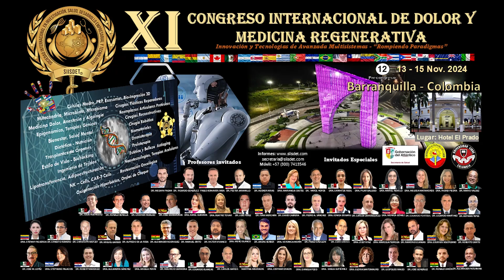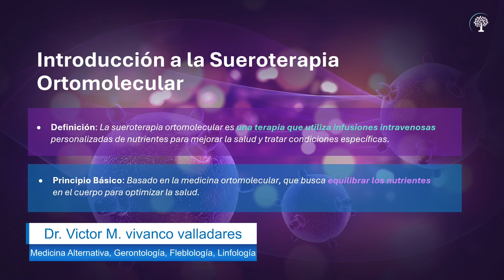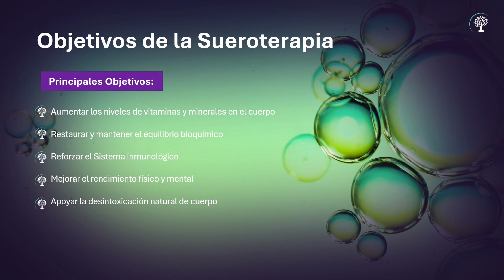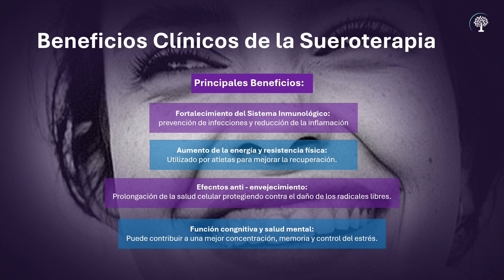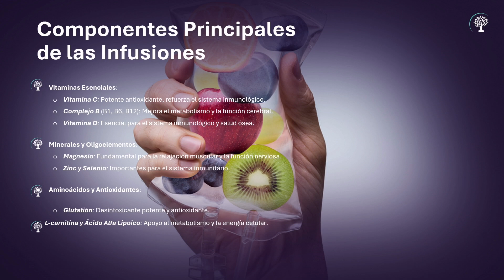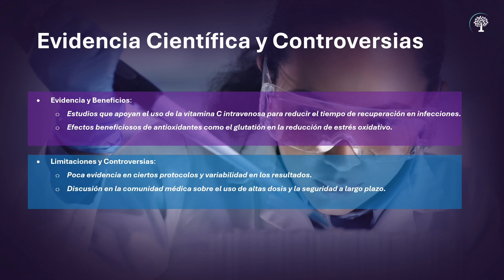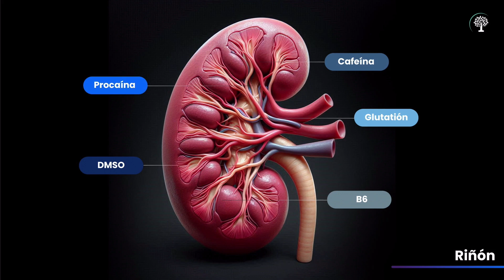Sueroterapia Ortomolecular -Dr. Víctor M. Vivanco Valladares. Medicina Alternativa, Gerontología.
Visiting Scholar internacional SIISDET en el XI CONGRESO INTERNACIONAL DE DOLOR Y MEDICINA REGENERATIVA - SIISDET, Innovación y Tecnologías de Avanzada Multisistemas – “Rompiendo Paradigmas”. Evento Presencial desde el desde el Martes 12 de Noviembre hasta el Viernes 15 de Noviembre del 2024, cuarenta y cinco (45) horas académicas con el aval y auspicio de la Universidad Libre Seccional Barranquilla, la Universidad Autónoma del Caribe Barranquilla, la Gobernación y Secretaria de Salud del Atlántico en el auditorio principal del Hotel del Prado Barranquilla, República de Colombia donde participaron veintiún (21) países del mundo de cincuenta y cuatro países donde hace presencia SIISDET.

Academia Internacional Multidisciplinaria de las Ciencias de la Salud del Mundo promoviendo y realizando Educación Continua en Salud Internacional SIISDET (Sociedad Internacional en Investigación, Salud, Desarrollo Empresarial y Tecnologías).